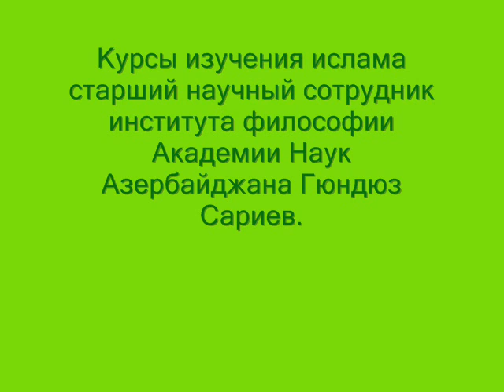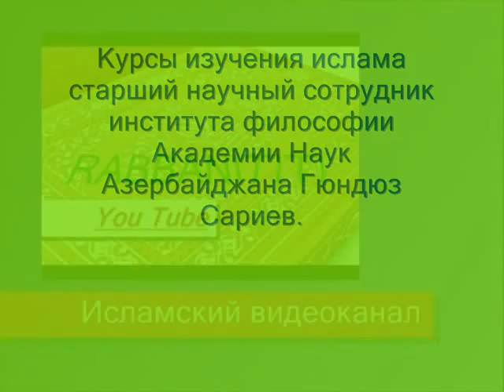Не обмеривайте и не обвешивайте !